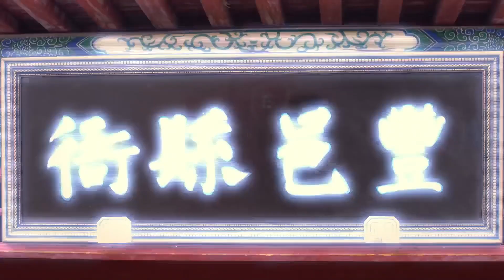百姓土地被踐踏，罪魁禍首竟是石馬？劉伯溫一眼就看出端倪！⭐丨Foresighted Liu Bo Wen EP15-01